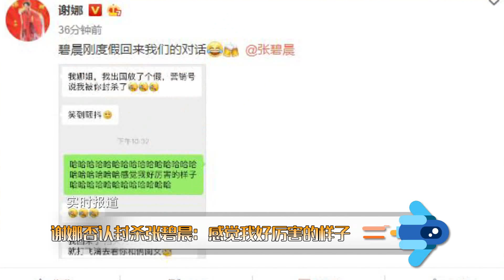謝娜否認封殺張碧晨 稱自己沒那么厲害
3月27日晚，謝娜通過微博曝光和張碧晨的對話聊天，并配文寫道：“碧晨剛度假回來我們的對話！”